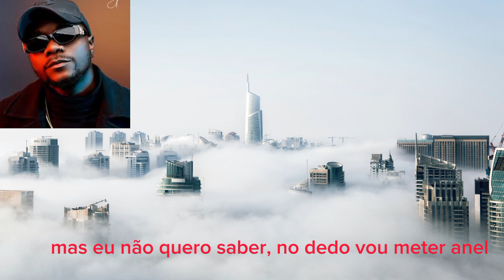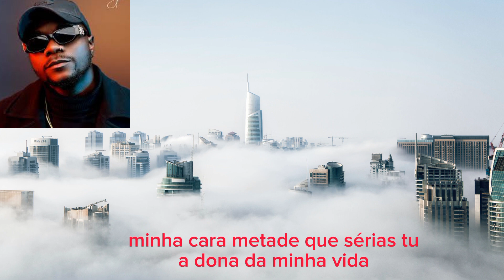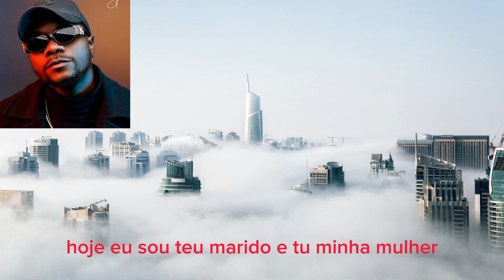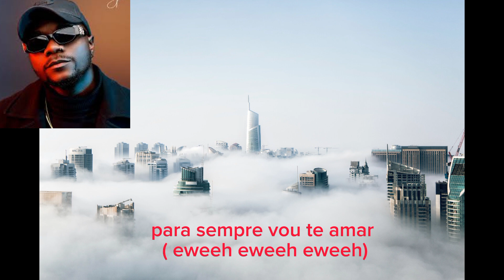TwentyFingers Karaoke - UAU